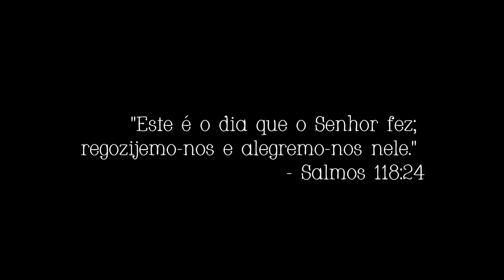A nona mais jovem que você vai conhecer - FT: Natália Pavan | Nona Gema Maria podcast #084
Neste episódio do Scusselcast, recebemos a animada Nona Gema Maria, que está fazendo o maior sucesso! Ela compartilhou sua história desde a infância, passando pela adolescência até suas participações em eventos e feiras. Conversamos sobre sua rotina e as curiosidades do seu dia a dia. Um episódio especial, leve e divertido, que traz muita alegria e que ninguém pode perder!

APOIADORES:
💄 Farmasi
👕 Lojas Cadoro.
📱Acesse as redes:
🏢 Dall'Onder Hotéis
📱Acesse as redes:
🗿 Parque Internacional de Esculturas Domadores de Pedra
📱Acesse as redes:
⚒️ Casa dos Reparos Ourives
📱Acesse as redes:
🪑 Estar e Arte Móveis e Decoração
📱Acesse as redes:
🗿 Escultor em pedra, Mauri Menegotto
📱 Acesse as redes:
🥩 SB CHURRASQUEIRAS
📱 Acesse as redes:
🚛 Speranza Caminhões
📱 Acesse as redes:
🚗 Milani Automóveis
📱 Acesse as redes:
👟 Globo Esportes.store
📱 Acesse as redes: